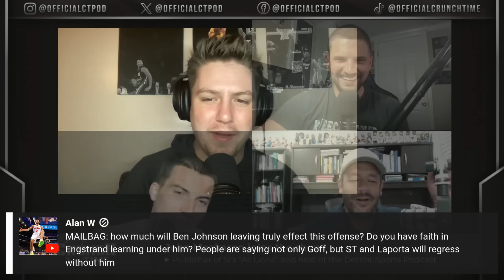Detroit Lions Offseason Updates w/ SI Writer John Maakaron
Jeff Iafrate, Booner, and Lukas Klotz are joined by Detroit Lions on Sports Illustrated Writer John Maakaron to discuss Detroit Lions training camp and any rumors involving the Detroit Lions this offseason.

About Crunch Time:
The official page of the "Crunch Time" sports show features Jeff Iafrate, Booner, Lukas Klotz, and Michael Gentry discussing all things Detroit Sports. Available on YouTube LIVE 8-10PM Weekdays on YouTube and all podcast platforms! (except Apple)